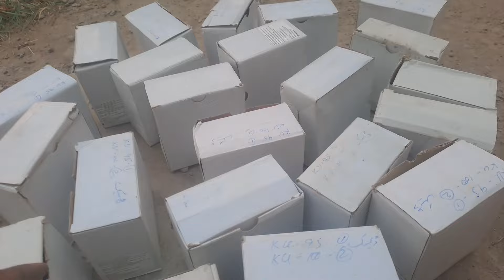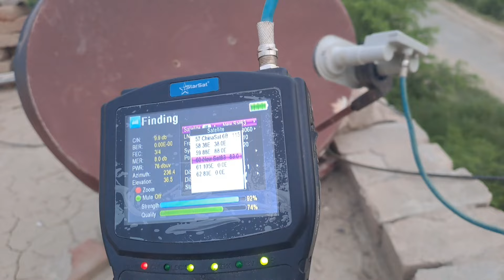Lnb for best signal Monoblock for everything ku satellite kelieyee best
Lnb for best signal
Monoblock for everything  ku satellite kelieyee best